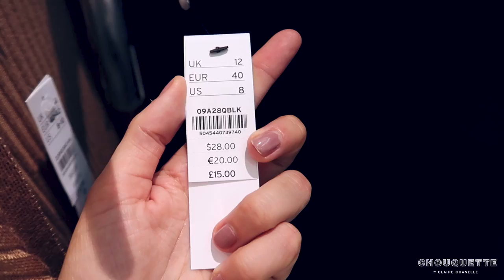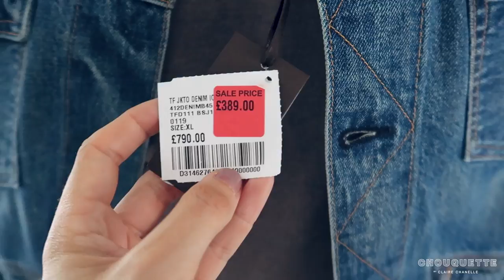TOPSHOP HIGH STREET HAUL 2019 | COME SHOPPING WITH ME | CAPSULE COLLECTION EVERYDAY LOOKS AD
TOMFORD WALLET -

CC xx